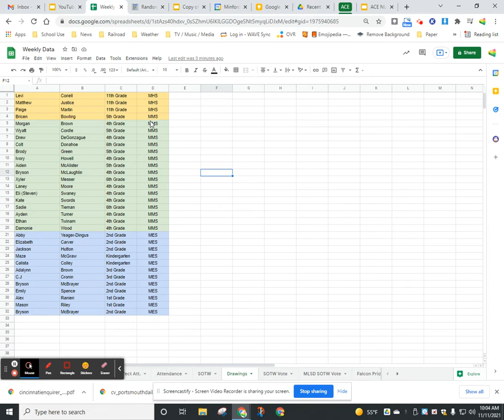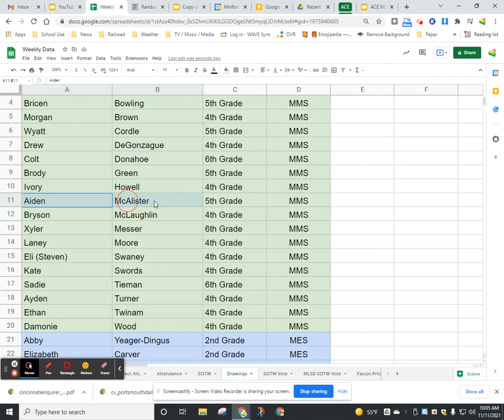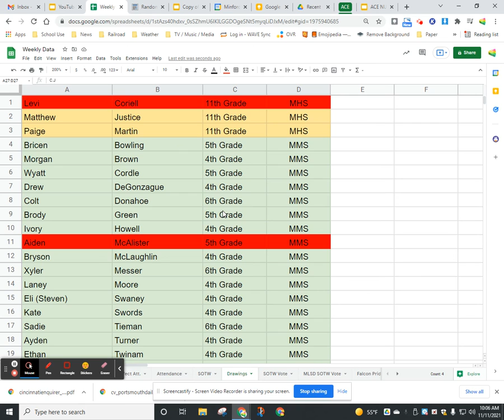11-11-21 Falcon Pride / Wendy's Drawing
Minford Elementary School Winner - CJ Cronin
Minford Middle School Winner - Aiden McAlister
Minford High School Winner - Levi Coriell
All student receiving a Falcon Pride from November 3, 2021 to November 10, 2021 are entered into a drawing for a 4-piece Nugget from Wendy's - graciously provided by the Schmidt Family Restaurant Group.